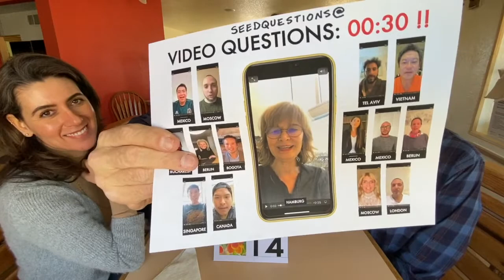Episodio 5 - Semillas mas fuertes y mas rápidas